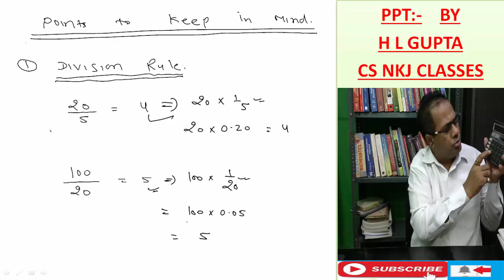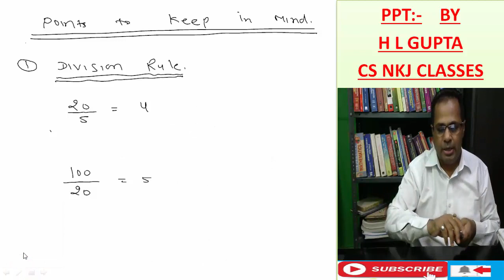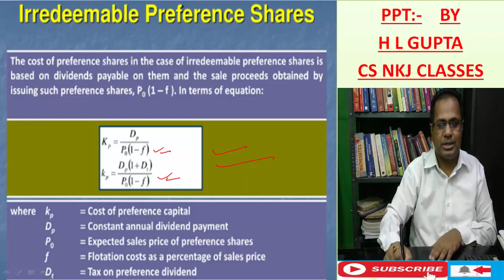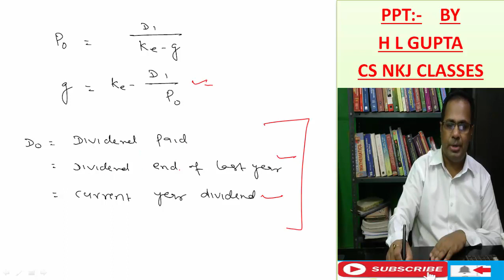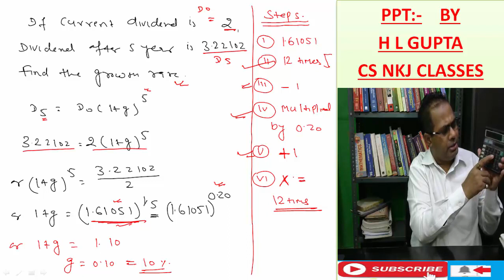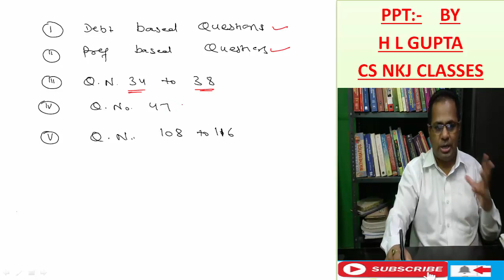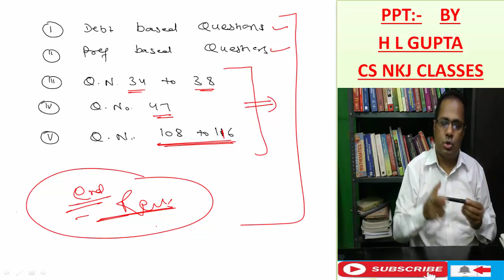REVISION OF COST OF CAPITAL | CS EXECUTIVE -II FM | BY H L GUPTA | CS NKJ CS CLASSES | 9013878840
1.  🌐 YOUTUBE CHANNEL

1.  🌐 YOUTUBE CHANNEL